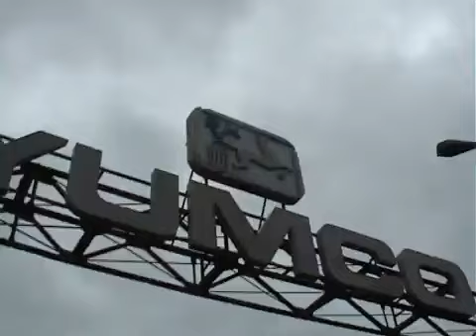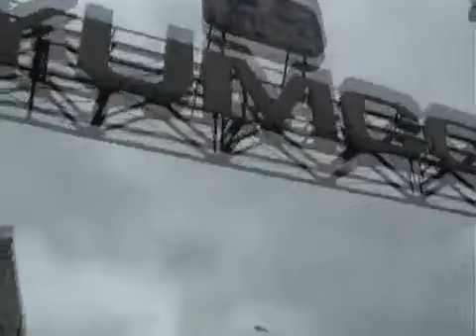Boris Tadic - poseta kompaniji "Yumco"